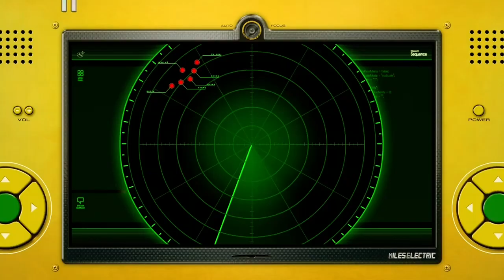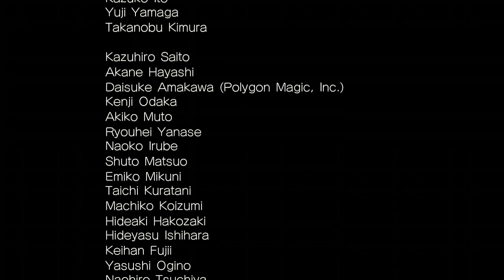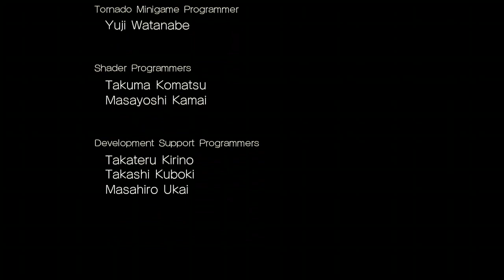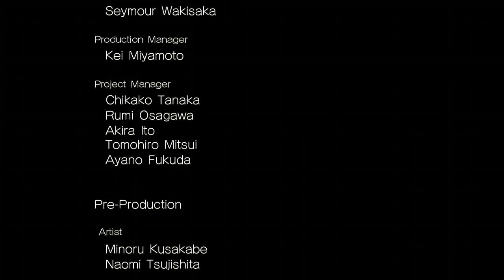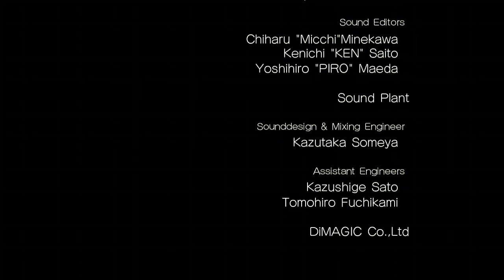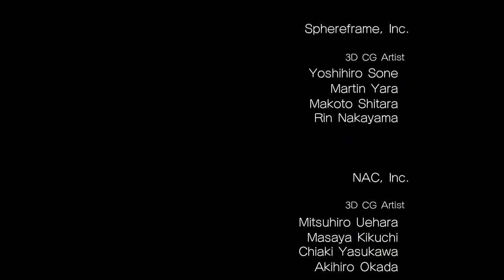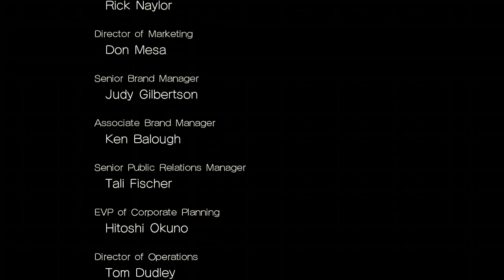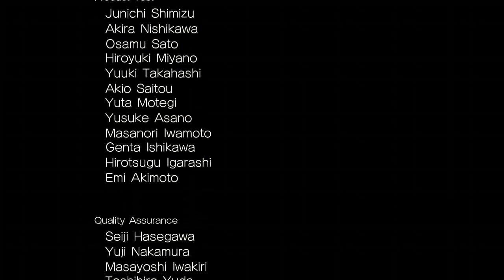Sonic Unleashed episode 7: Chip off the old block